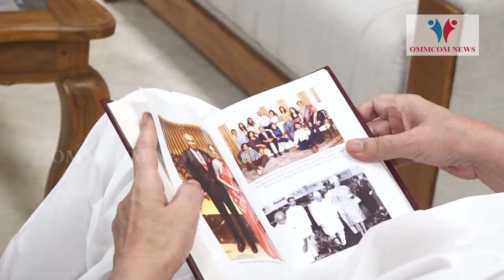Former Guv MM Rajendran Calls On CM, Presents His Book ‘Service Uninterrupted’